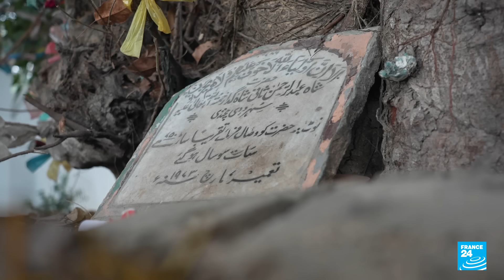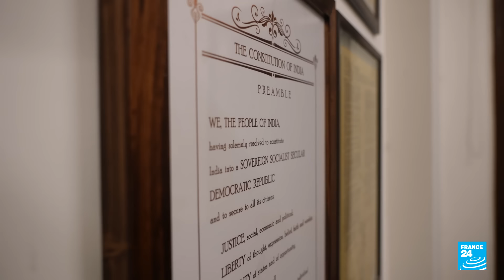India: After Ram temple inauguration, Hindu nationalist groups eye other mosque sites • FRANCE 24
India's Prime Minister Narendra Modi has inaugurated a temple to the Hindu deity Ram in a ceremony in the northern town of Ayodhya. The temple is controversial as it was built on grounds where a mosque stood for centuries, before it was torn down in 1992 by Hindu zealots incited by members of Modi's party, the BJP.  The mosque's destruction triggered the worst religious riots since India's independence, killing 2,000 people, most of them Muslims. Today, after winning a court battle over the Ram temple, Hindu nationalist groups are now filing lawsuits against other historic mosques and Muslim sites elsewhere in India. Our correspondents report.